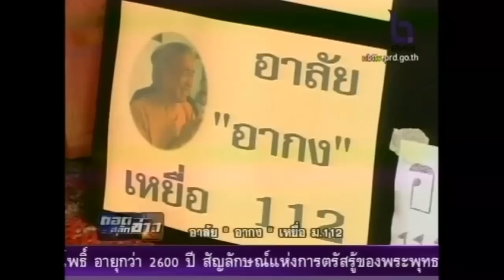ถอดสลักข่าว ประจำวันที่ 16 พฤษภาคม 55 1/3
รายการถอดสลักข่าว ออกอากาศทุกวันจันทร์-ศุกร์ เวลา 21.30 น. (โดยประมาณ) ทางสถานีโทรทัศน์ช่อง 11 NBT